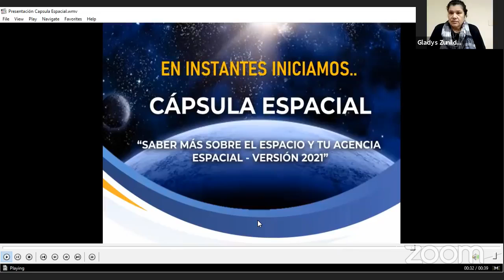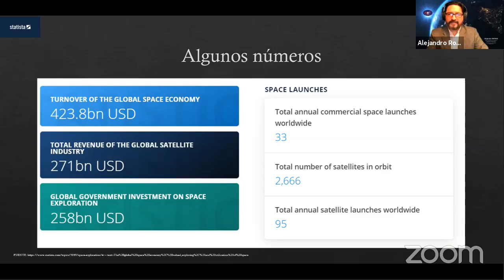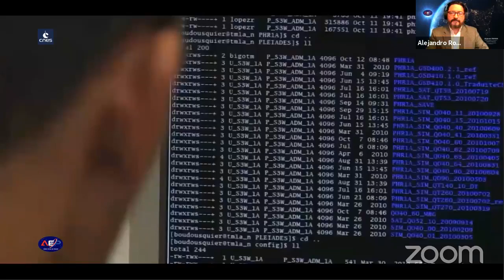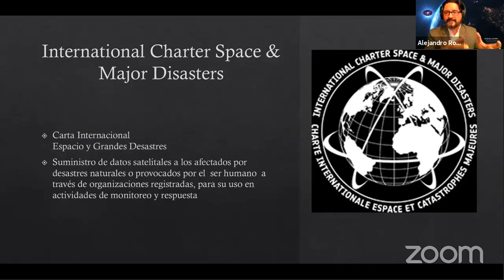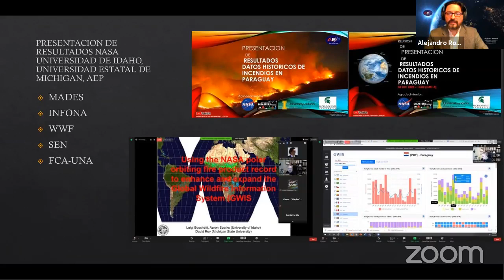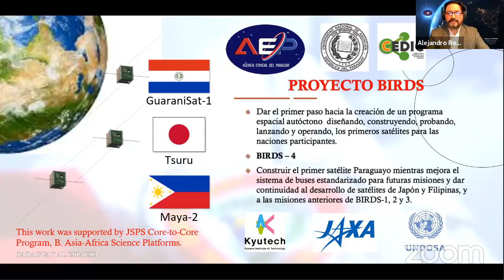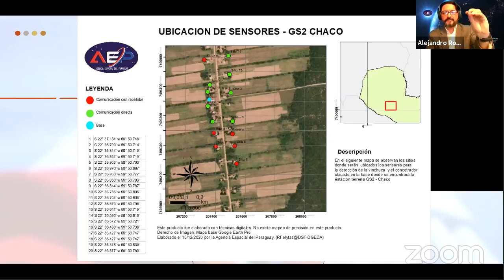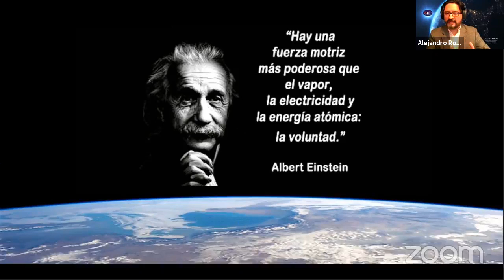AEP - CÁPSULA ESPACIAL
CÁPSULA ESPACIAL DE LA AEP.
"Saber más sobre el espacio y tu Agencia Espacial", Versión 2021. Hoy con el Prof. Mgter. Alejandro Roman Molinas, Director Gral. de Ejecución de la AEP.